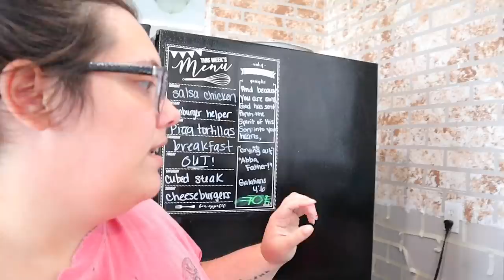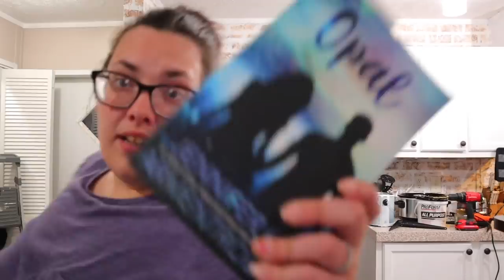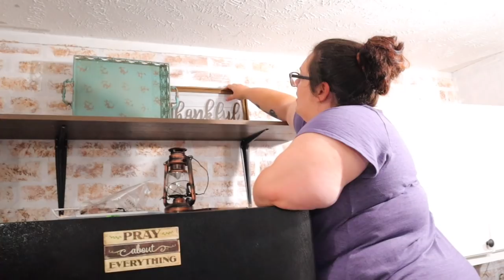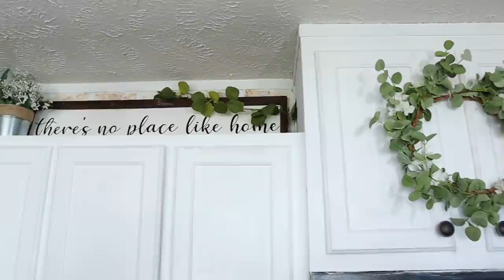SINGLE WIDE MOBILE HOME DECORATE WITH ME | faux brick tutorial | mobile home makeover on a budget!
Mobile home updates | mobile home makeover | mobile home kitchen makeover | mobile home decorate with me